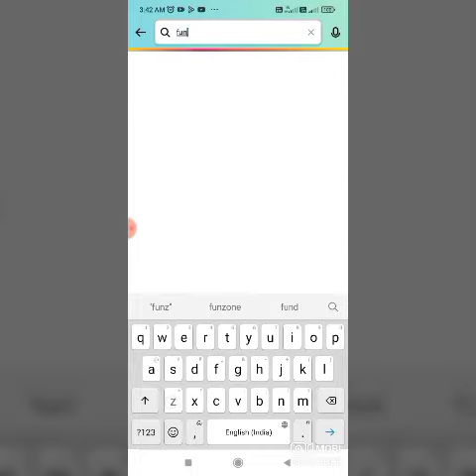Amazon Great Indian Festival Spin & Win Quiz Answers Today | iPhones 14 & More | Spin Now Today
Topic Cover.
Amazon Quiz
Quiz Answers
Amazon Quiz
Quiz Answers
Amazon Quiz